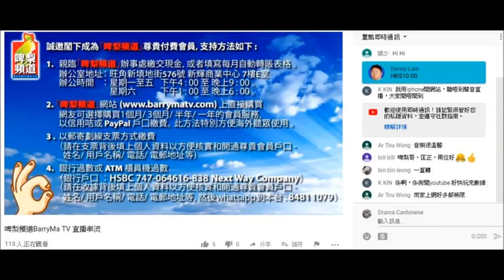20190805 啤梨晚報撚屌馬健賢鳩吹自己係啤梨晚報持牌人發出的記者證係合法。事實係冒認，撚屌個鳩台用next way company or ltd做商業登記，而業務並非傳媒。咁有撚資格發記者證呀！